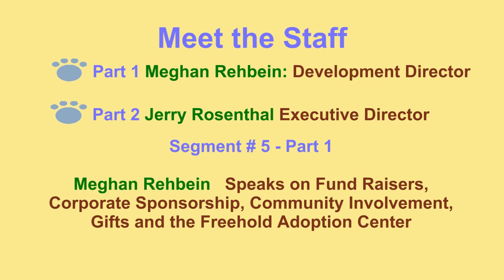Fund Raisers in NJ - Fund Raisers in NJ - Fund Raisers in NJ - SPCA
Freehold Raceway Mall Lower level, next to Sears 3710 Route 9 --

Fund Raisers in NJ
The Monmouth County Society for the Prevention of Cruelty to Animals was founded in 1945 to care for the community's homeless, neglected and abused animals. We are not affiliated with, nor do we receive a majority of our funding from the Humane Society of the United States, the ASPCA, the New Jersey SPCA or the Associated Humane Societies, Inc.

Our Mission is to protect and advocate for all animals. We are dedicated to enforcing animal cruelty laws; providing a safe haven for homeless, abused and abandoned pets while they await adoption; reducing pet over-population through spay/neutering; and cultivating their humane treatment through education and service as a valuable community resource.

Our Vision is to be established firmly with our own unique identity throughout NJ and the animal welfare community as a leader in all things related to animals in Monmouth County and the people who care for them. We will be responsible for ensuring that all animal abuse is prosecuted and will increase our support of campaigning for the rights of animals in NJ. We will be a strong partner with other animal welfare organizations throughout the state in order to develop and share best practices, and to work together to make NJ a place where every animal is treated with respect, kindness and love.

END.